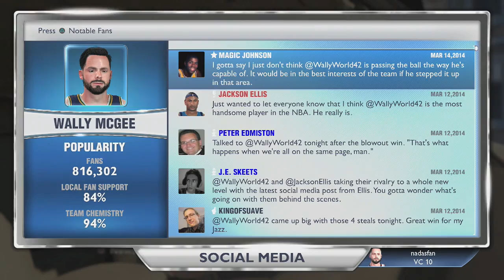NBA 2K14 (Next Gen) Wally McGee MyCareer - EP32 (Magic Calls Out Wally McGee?)